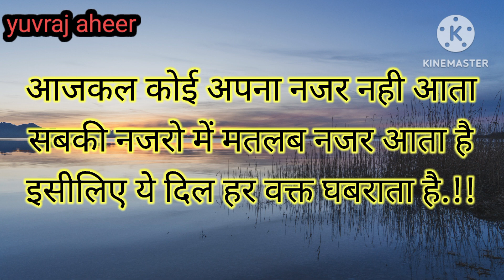जिंदकी में खुस रहना है तो किसी से कोई उम्मीद रखो।imosnal